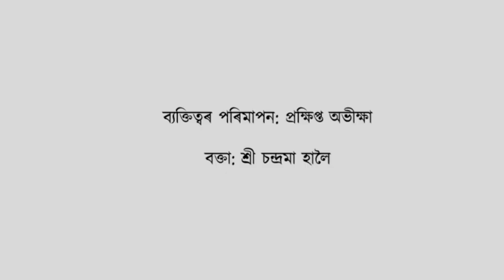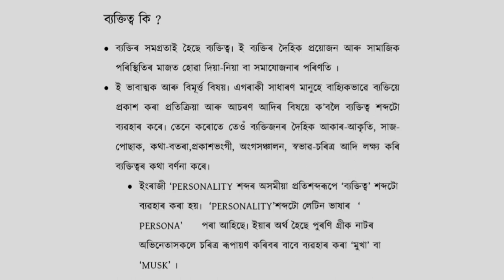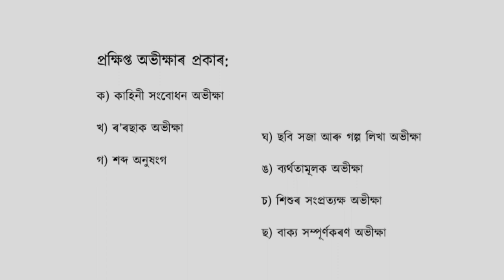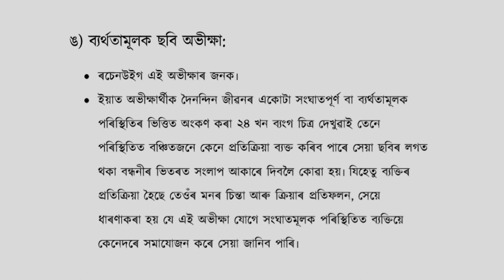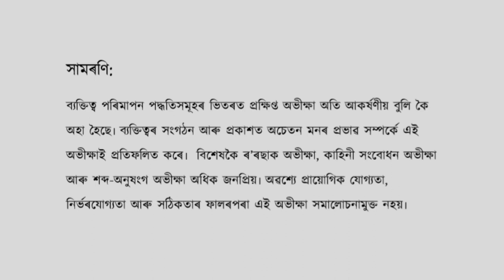COURSE 506 : Assessment of Factors Affecting Personality in Assamese